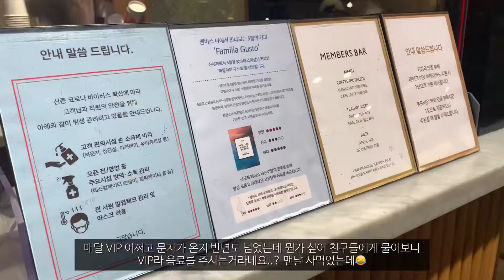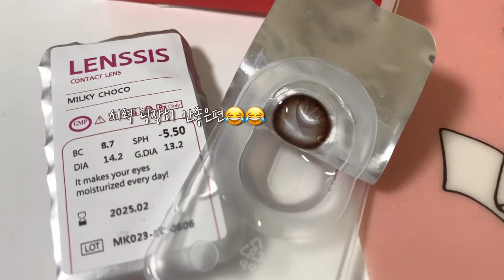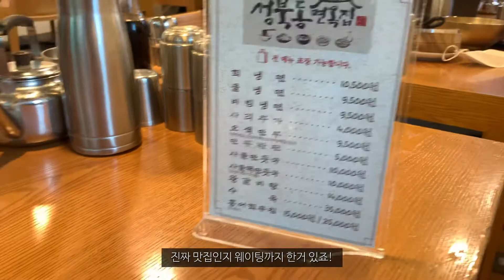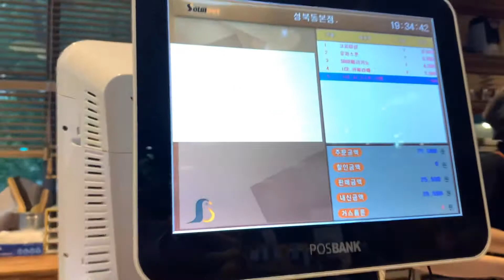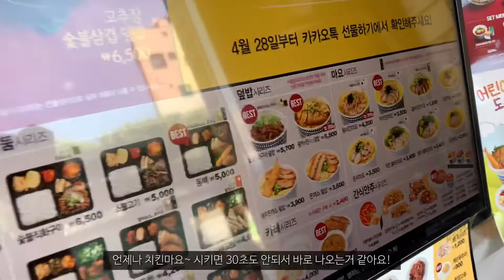[VLOG] eng) 쿠키 만들고, 성북동 맛집 가고 열심히 먹은, 그리고 춘향이가 자주 등장하는 5월 2주간의 일상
안녕하세요! 브이로그 너무 오랜만이에요!
카페로그 쭈루룩 올렸더니 잔뜩 밀린거 있죠?
이번 영상은 5월 18일부터 말일까지의 일상이에요!
밀린 일상들 줄이고 줄여서 올리려니 더 어렵구..(?)
저 이번에 카메라도 샀거든요! 어제 촬영했는데 이건 언제쯤
보여 드릴 수 있을지,, 쿄쿄 다들 안궁금하시겠지만 제가 열심히 올려볼게요(?)